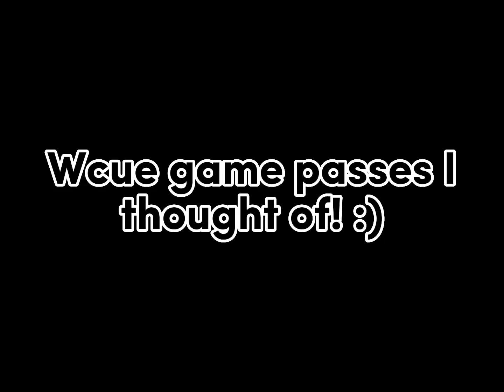Wcue gamepasses I thought of (OLD VIDEO)